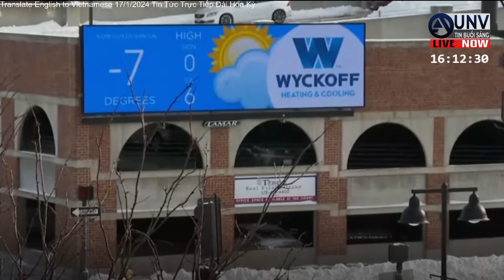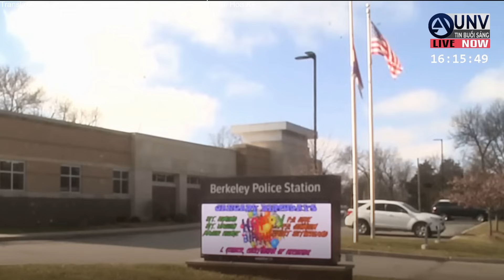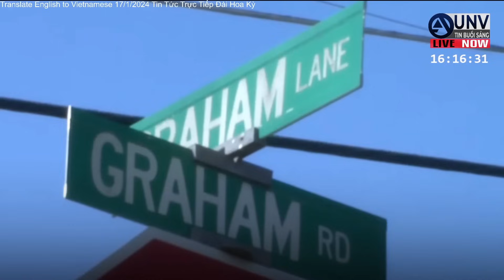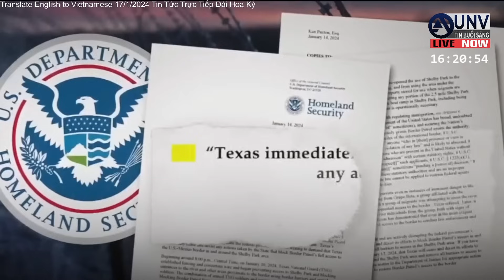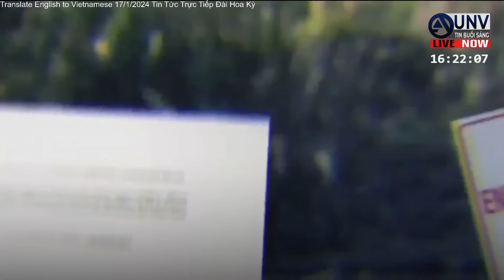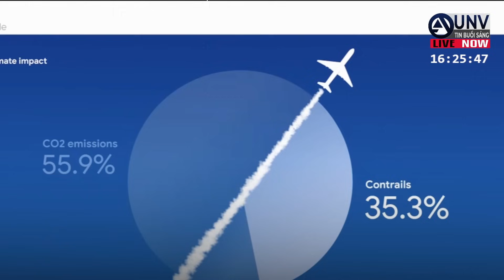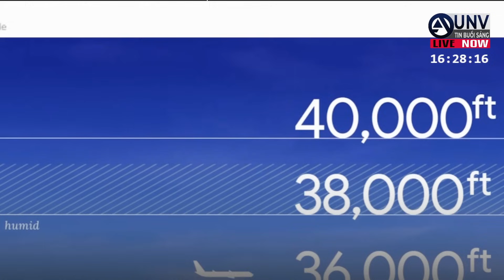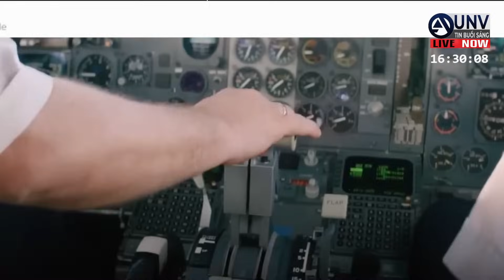Tin tức trực tiếp 8:00 sáng Hoa Kỳ 17-1-2024 | BREAKING NEWS | UNV Tin Buổi Sáng【A4095】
Tin tức trực tiếp 8:00 sáng Hoa Kỳ 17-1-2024